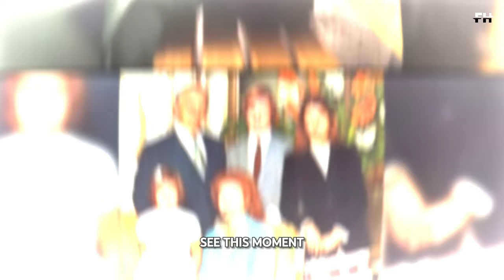"The Curse of Grimaldi": the unsuccessful personal life of Grace Kelly's daughter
Grace Kelly's beautiful, educated and extremely elegant daughter was extremely unlucky in love.

As a child, Caroline was a very quarrelsome and explosive girl. Grace Kelly sometimes couldn't cope with her daughter's violent temper. Caroline was proud of her position as a princess, although her grandfather earned his living at first by working on a construction site, and Prince Rainier's great-grandmother was a simple laundress or, according to other sources, a seamstress.